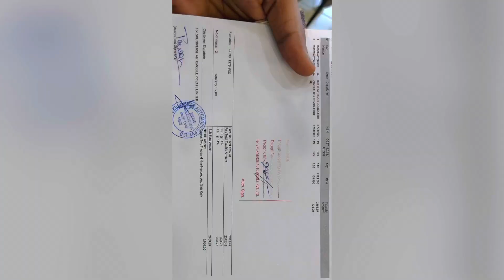How to install ARMREST in Brezza (lxi ,Vxi,Zxi)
Installing Armrest